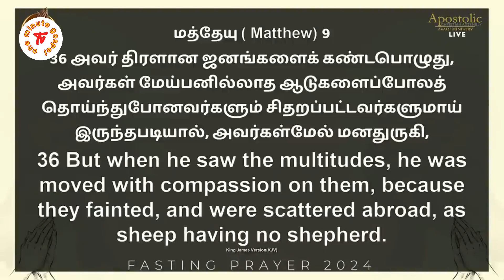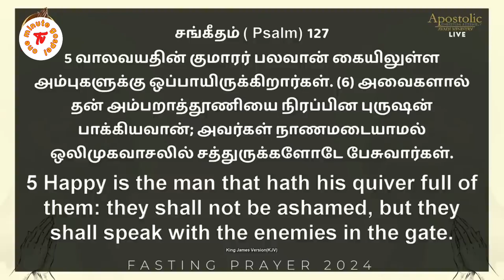வாலிபர்களுக்கான ஜெபம்.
காபிரியேல் தாமஸ் ராஜ்